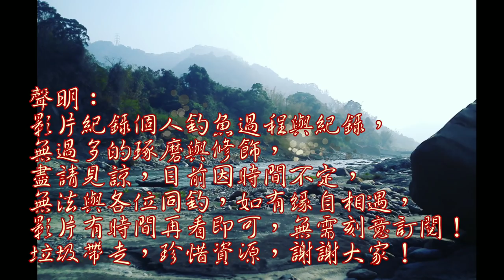小野池釣不過癮,換大野池釣看看.....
雨後許多釣點出現,也隱藏許多危險,作釣務必做好防護!!